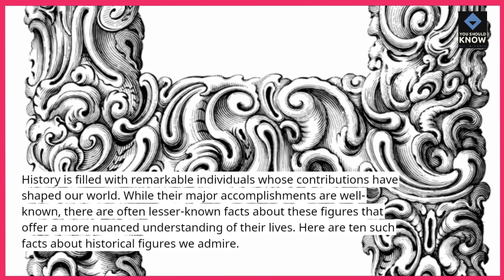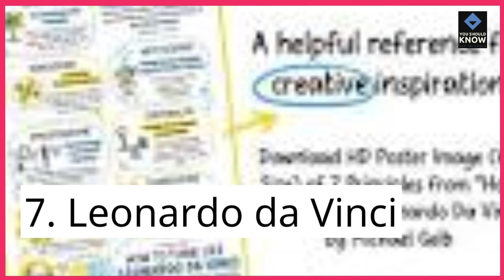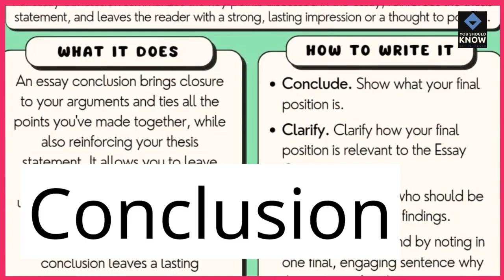Top 10 Lesser Known Facts About Historical Figures We Admire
Discover lesser-known facts about admired historical figures. From iconic personalities to cultural heroes, explore surprising and intriguing details that add new dimensions to their well-known stories.